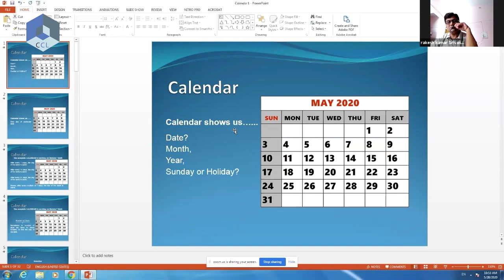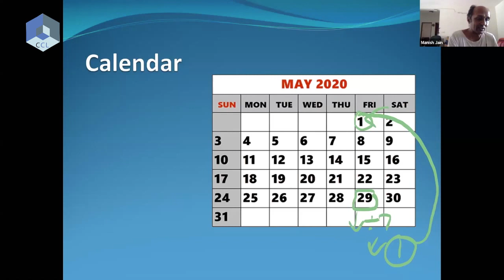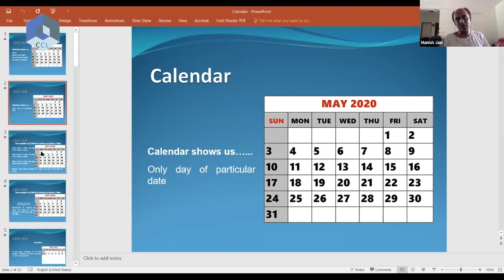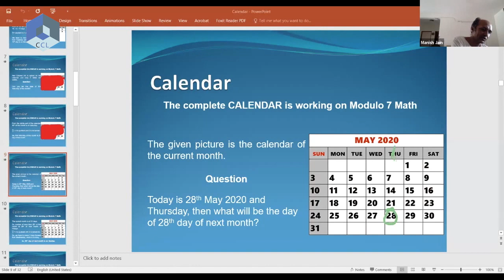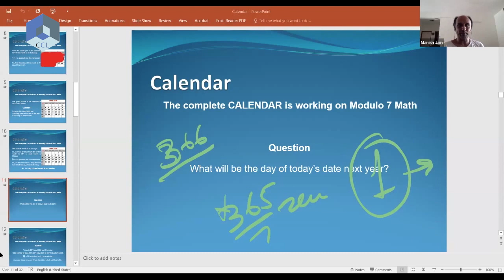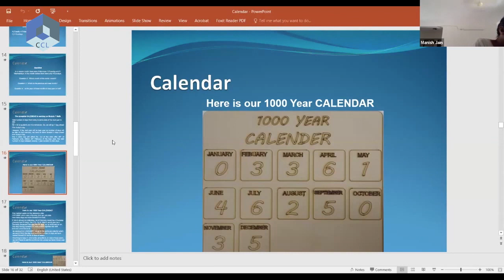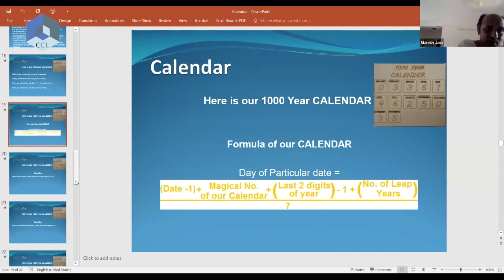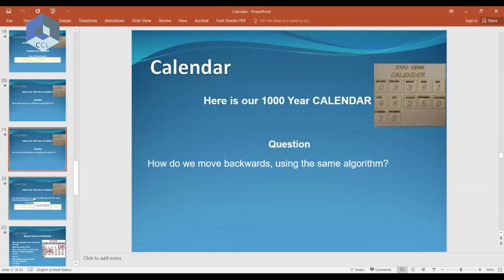Calendar Math: Part 2 (1000 Year Calendar)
No need to change the calendar every year. You can use this 1000 year calendar and find the day of the month for thousand years.

This method was shared by a math teacher in one of the workshops and then we collectively found out why the method works. Absolutely brilliant tool to teach progressions and modulo math.
About Us